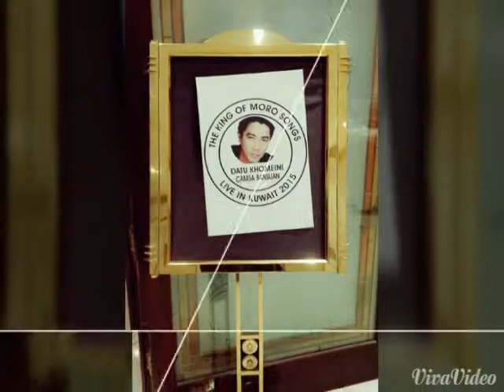Khominie with tayanatics